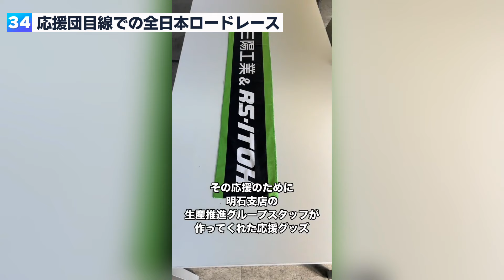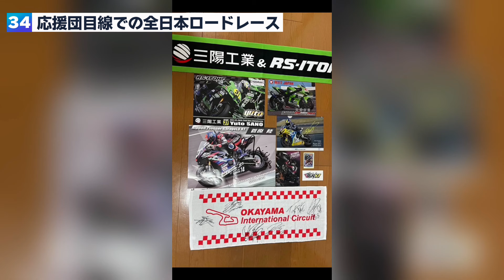【ツーリングに最適？！】全日本ロードレース第7戦岡山国際サーキット応援団目線が楽しそうすぎた【shortまとめ】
2024年9月28日・29日に行われた全日本ロードレース第7戦岡山国際サーキット。三陽工業からたくさんのメンバーが応援に駆けつけてくれました！

YouTubeを担当している広報かがっちは、いつもお仕事でサーキットにいるので「応援団目線」はとても新鮮！応援団目線でのサーキットをshort動画まとめでご紹介します◎

ツーリングとかにとても最適そう！！

三陽工業TikTok、毎日更新中！
三陽工業株式会社【公式】おじさんTikTok

三陽工業株式会社【公式】ものづくりTikTok
▼三陽工業コンテンツはコチラから飛んでね

三陽工業広報ブログ（現役で稼働中のブログです）
☆かがっちが撮ったレースの写真を載せているよ♪